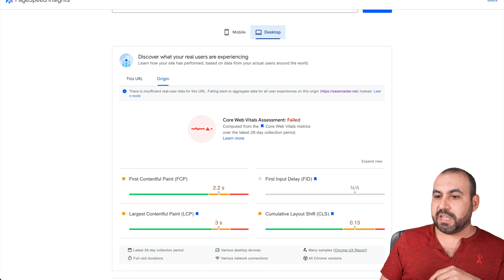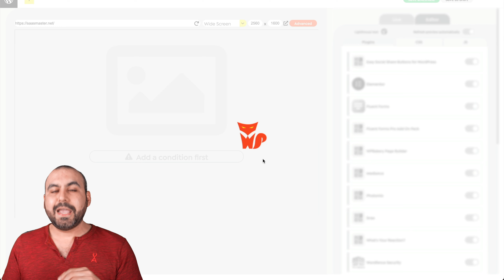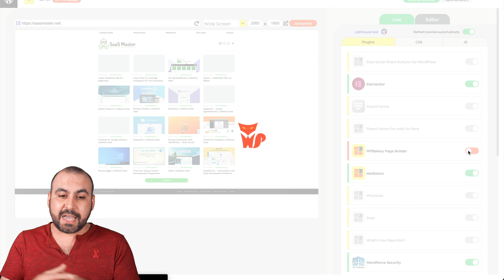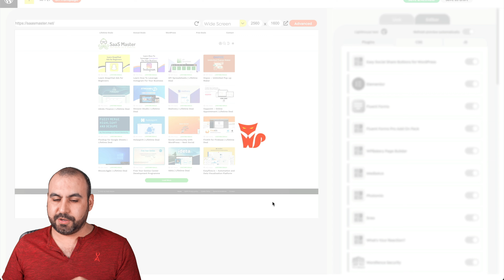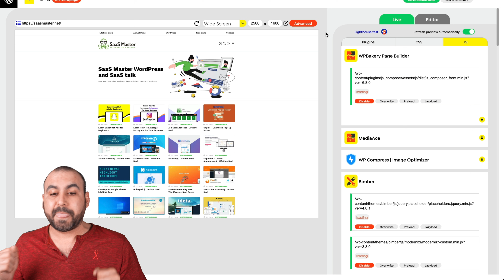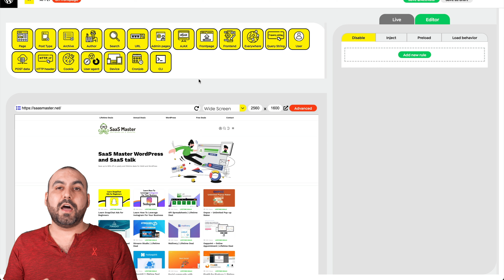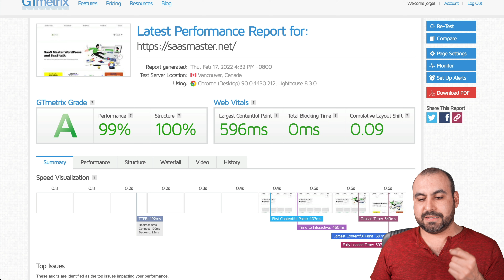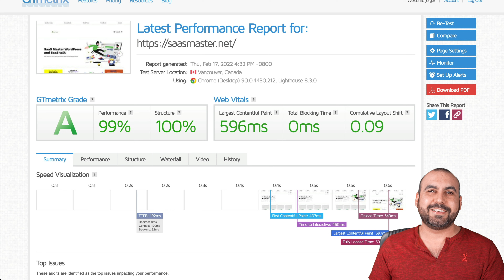Disable Plugins On Specific Pages + Posts In WordPress with WP Shifty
With Shifty you can disable plugins on specific pages, devices or post types, etc.

With Shifty you can disable specific CSS or JS files to decrease bloat. You can reduce page size, and optimize javascript and CSS.

You can overwrite CSS/JS files separately for every pages, post type, user role, device, etc. Remove unused codes, or change anything that you need.

You can overwrite CSS/JS files separately for every page, post type, user roles, device, etc. Remove unused codes, or change anything what you need.

Preload important static files and improve Web Vital scores with Shifty. You can preload CSS, JS, images, video, audio and documents as well.

To selectively disable plugins on specific pages in WordPress, install the Asset CleanUp or Perfmatters plugin and use the script manager to disable plugins from specific content. RegEx can be used to disable plugins using URL patterns. You can also do this with CSS, JS, and fonts.